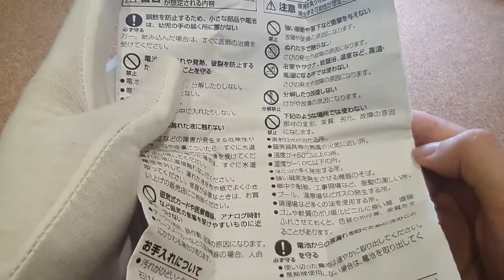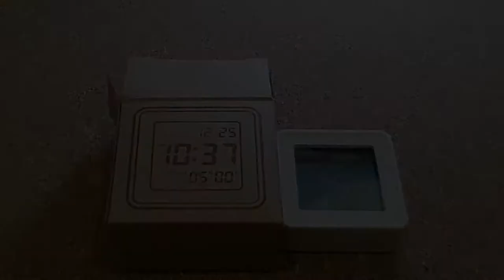MUJI Digital Desk Clock - CLOSE-UP | UNBOXING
Dear Collectors!
Hope this closeup video can give you a better idea before buying it or for your curiosity.
[ Review ]
MUJI kinda digital clock, clean and easy to see. Comes with a magnetic back, which means, you can have it on your CPU, Fridge, Oven or even bring it around with you for work. Truly a minimalist must have.

[ Equipment ]
# Samsung Galaxy S10+ with 12GB Ram Spec
# Manfrotto Stand
# Ulanzi VL49 LED
# Sony A7ii for Product Close-up with 24mm GM and 50mm Zeiss

You may support my Charity movement by purchasing my art prints online!